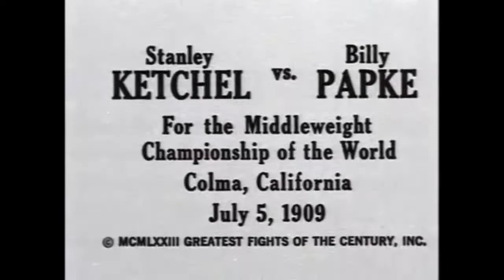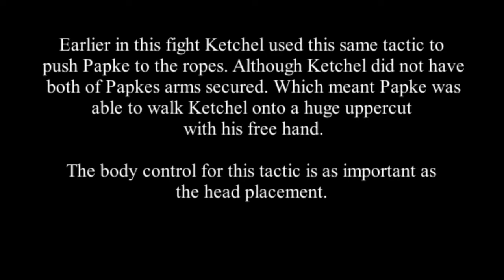Inside Head & Body placement | Ft. GGG & Billy Papke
GGG clip taken from Dontaes Boxing Nation

Golovking teaches Sullivan Barrera about inside head and body placement. Examples of Billy Papke using it in a fight from over 100 years ago.